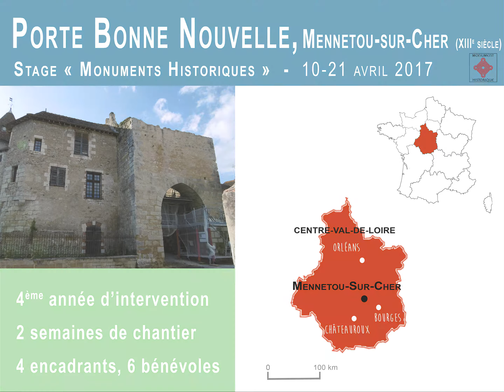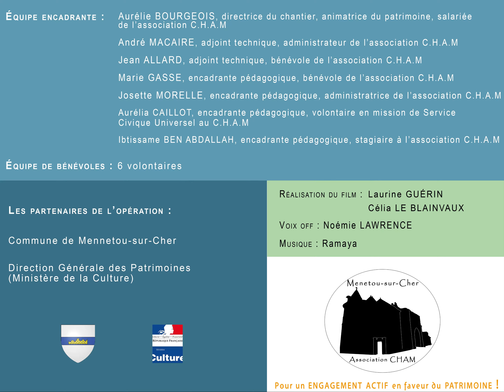Chantier de bénévoles - Mennetou (Centre-Val de Loire) 2017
La Porte Bonne-Nouvelle se rapproche de plus en plus de son aspect originel grâce à cette nouvelle campagne de travaux ! Changement de pierres, reprise du parement, application d'une patine...Venez voir comment les bénévoles ont fait pour améliorer la solidité et l'esthétique de la porte !

[PS : Erratum crédit musique ; il s'agit en fait de Great Days de Joakim Karud]